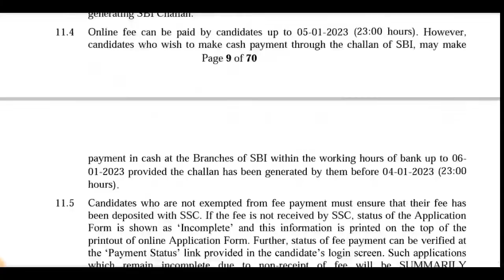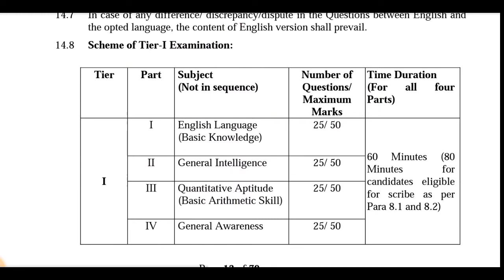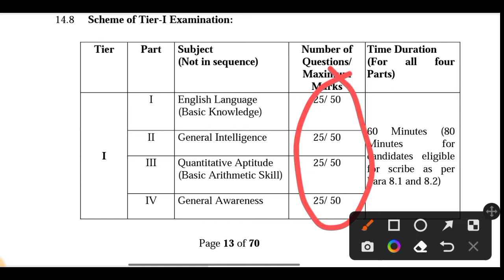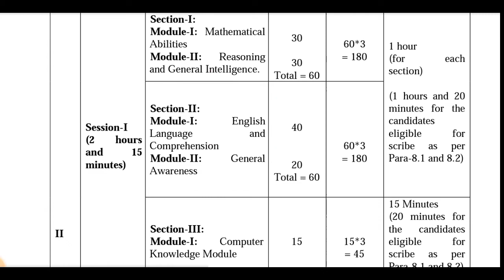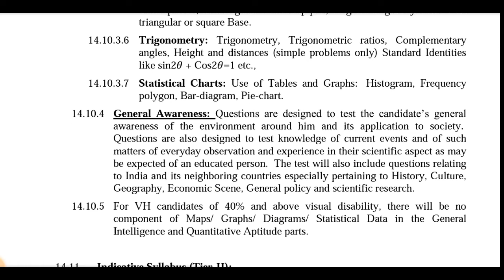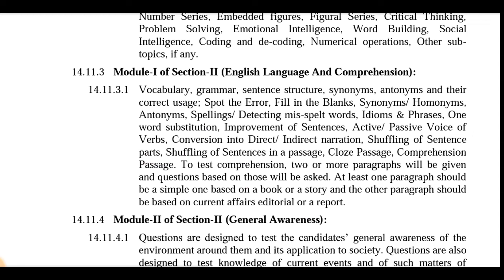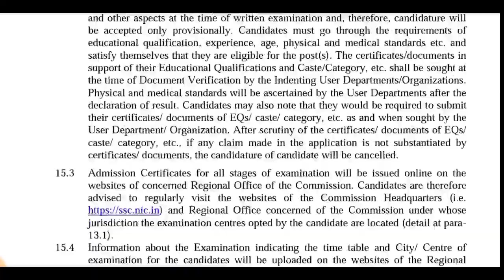SSC CHSL SYLLABUS 2022-23 | SSC CHSL 2023 NEW SYLLABUS | SSC CHSL SYLLABUS IN HINDI | MITHUN SINGH